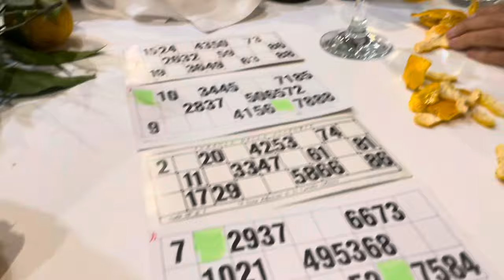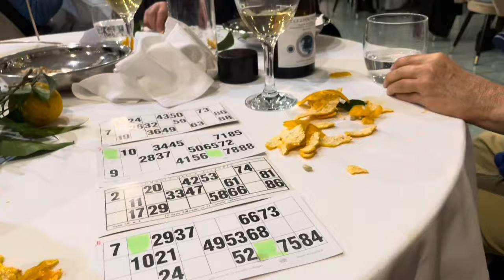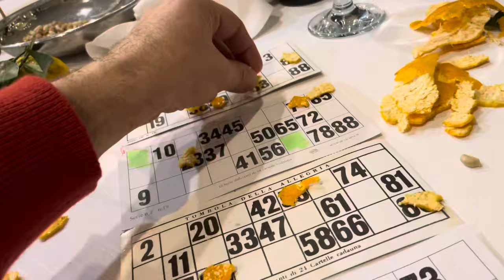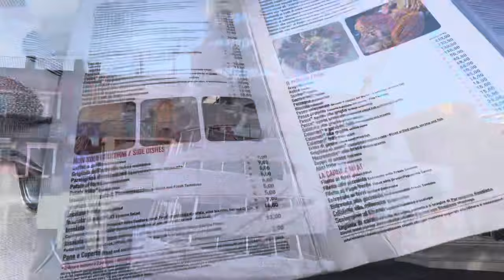Viaggio a Napoli gennaio 2024 parte 2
Continua il nostro viaggio iniziando con una bella tombolata napoletana molto divertente e ristoranti